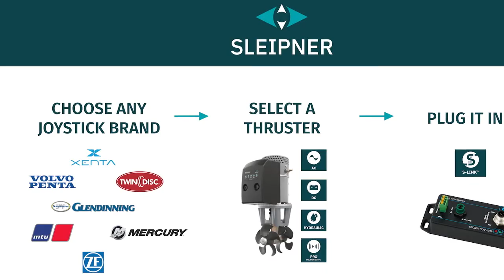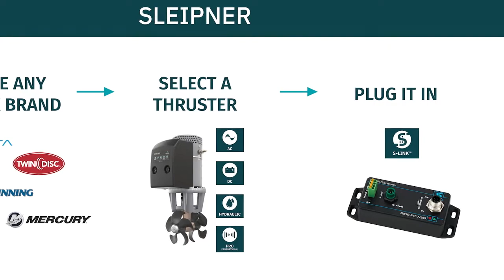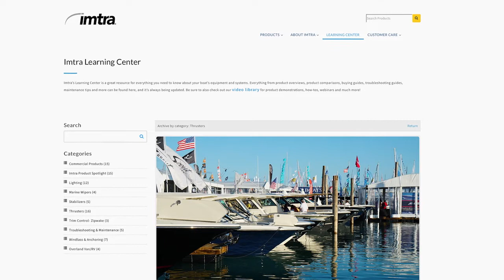Sleipner Thruster & Joystick Integration Webinar with Boating Magazine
Boating Magazine Editor-in-Chief Kevin Falvey sits down with Sleipner thruster expert Peter Nolet to discuss Sleipner's integration with joystick controls as well as their newest line of external bow & stern thrusters.